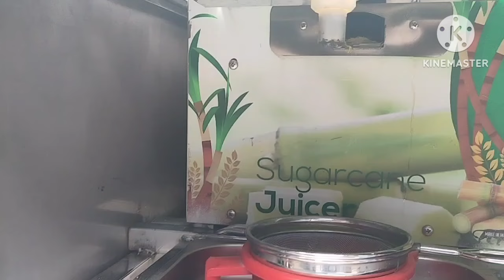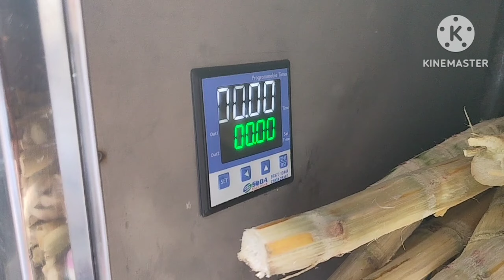SUGARCANE MACHINE FULLY AUTOMATIC AVAILABLE AT KAMRUP MACHINERY STORES PVT LTD GUWAHATI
SABSE KAM DAAM ME FULLY AUTOMATIC SUGARCANE